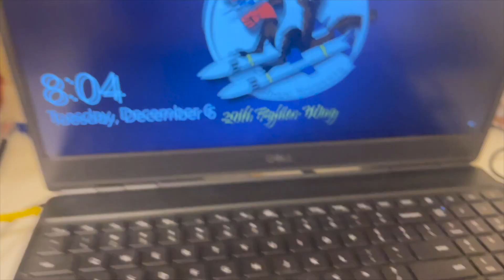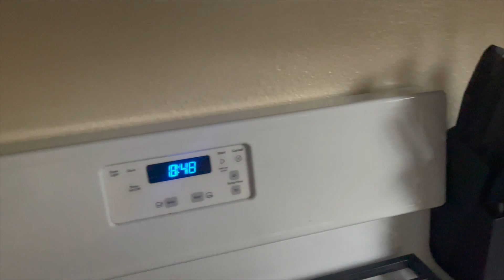Vlogmas Day 6| Sometimes all you need is a relaxing day.....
Hey everyone! Welcome back to my vlogmas day 6.Today, I worked from home and had a chill day... Hope y'all enjoy!!